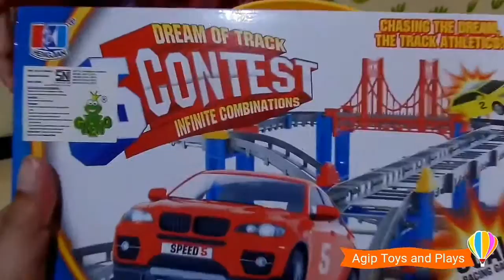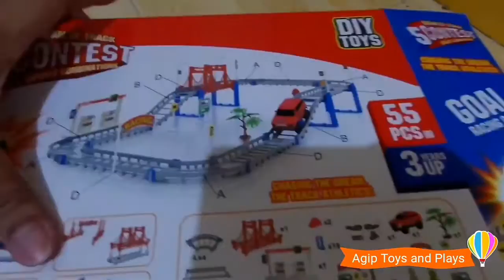Waah Serunya Mainan Merakit Track Mobil-mobilan!!